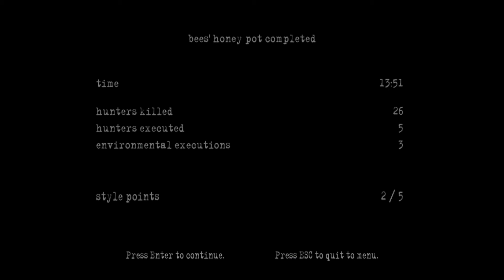Lets Play Manhunt 2 Episode 7 Bees Honey Pot (German)